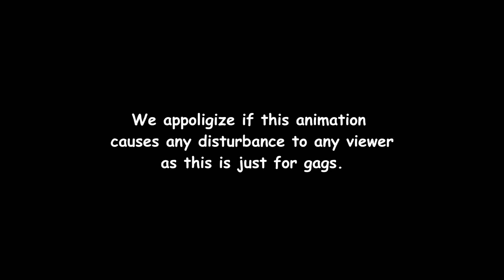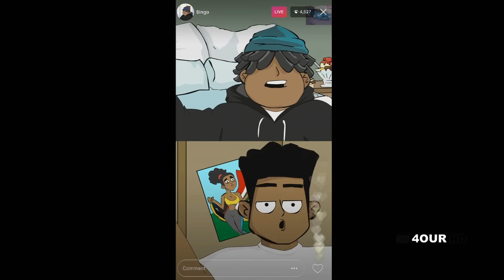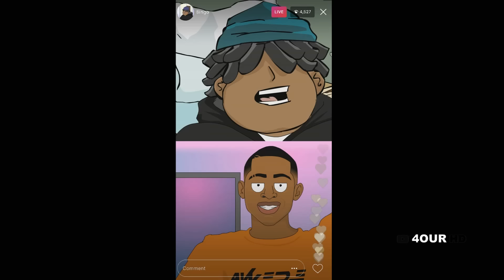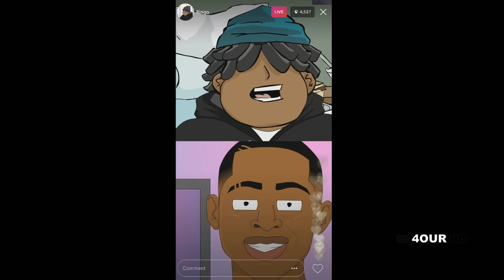Mzansi's Got Magic | Daisy's Matric Dance Ft. @zillewizzy *GONE WRONG*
Set quality to 1080p and enjoy Episode 11! Daisy goes to her Matric Dance!

Animated by @4OUR_HD
Ft @Zillewizzy
Bingo voiced by @Arthur_AM1
Daisy Voiced by @Thatego_N